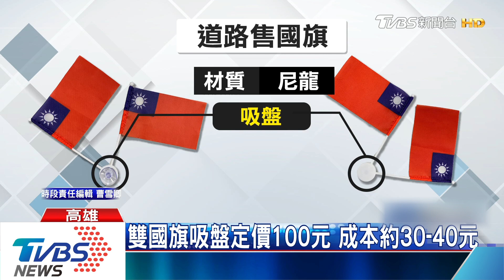兜售國旗男是俄羅斯人 午後2點收工轉陣地